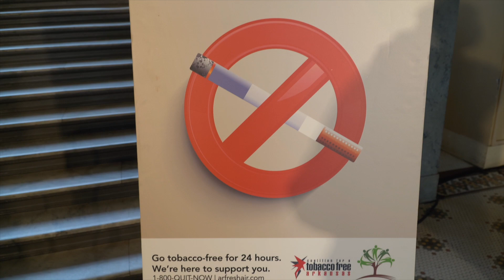Great American Smoke Out Press Conference